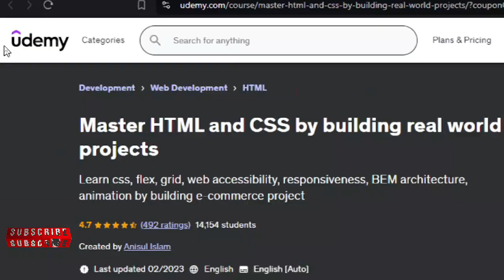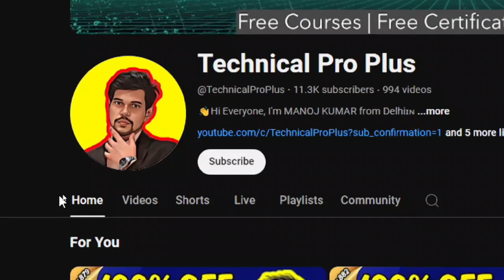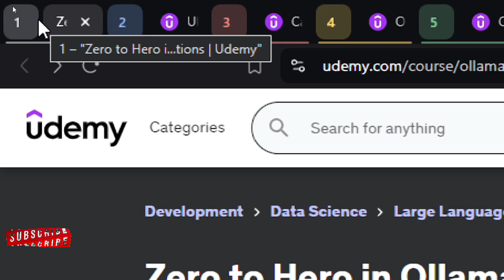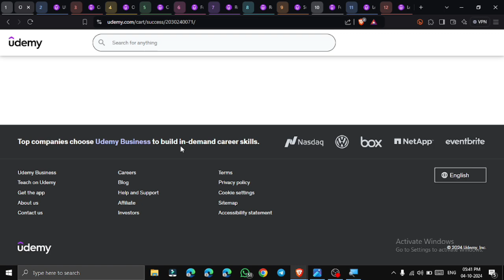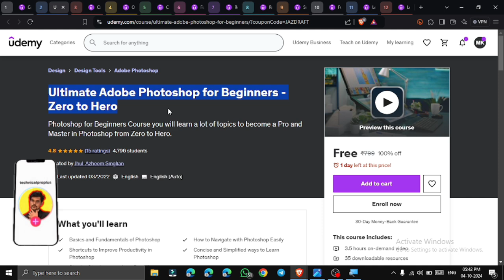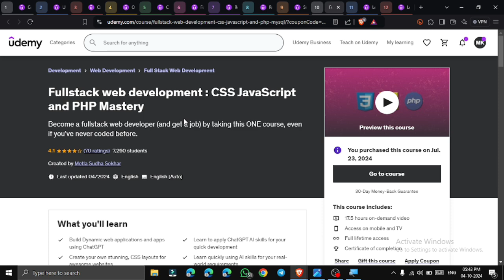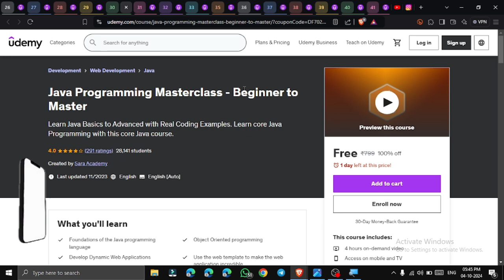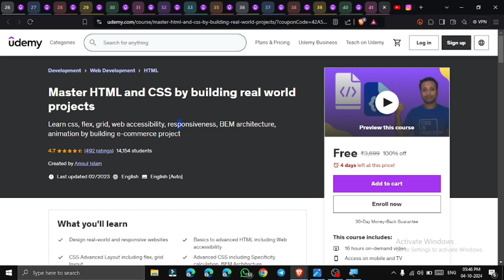Ep-884 UDEMY Coupon Code 2024 || Udemy FREE Courses || How to Download Udemy Courses for FREE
40+ FREE UDEMY COUPONS in Hindi 2024 | ⚠️Courses are FREE for a LIMITED TIME PERIOD so Please watch the Video as soon as possible⚠️

➤0:00 - Disclaimer
➤0:04 - Courses

COURSE LINKS

TOPICS
technical pro plus,
udemy,
how to download udemy courses for free,
100% off udemy coupon code,
Udemy coupon free,
How to get udemy courses for free in 2024,
100% off coupon udemy,
udemy coupon codes,
Udemy course downloader 2024,
udemy today free coupon code,
how to get 100 coupon for udemy,
Udemy coupon free courses,
Udemy coupon not working,
Udemy downloader 2024,
Udemy courses free coupon code today,
How to Udemy video download,
How to Udemy course download,
how to get udemy courses using coupon 100 off,
Udemy offers 2024,
Udemy discount 2024
Udemy free courses certificate coupon code,
Udemy courses 2024,
Udemy paid course free download,
How to Udemy course download free,
Udemy courses,
Udemy certificate 2024,
How to Udemy course,
How to download udemy paid courses for free,
How to udemy,
Udemy courses discount,
Udemy courses for free with certificate,
How to get paid courses for free,
How to udemy certificate,
How to buy udemy course in india,
How to download Udemy app in laptop,
How to get udemy courses for free in 2023,
Udemy subscription vs purchase,
How to Udemy courses for free,
How to use Udemy app,
How to download Udemy certificate,
Udemy Courses review,
Udemy courses worth it,
Udemy the complete 2024 web development bootcamp,